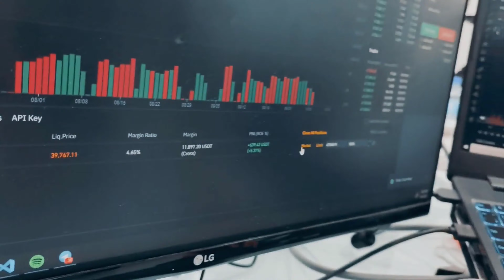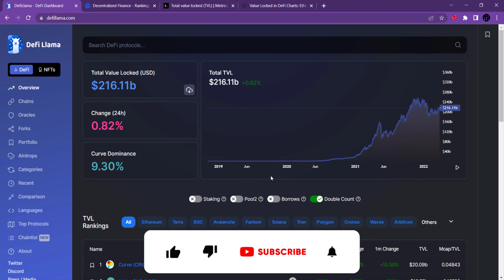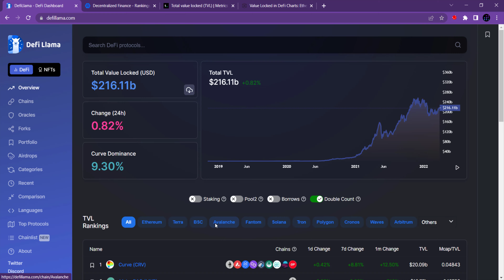ارزش کل قفل شده | Total Value Locked (TVL)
در این ویدیو قصد داریم درخصوص شاخص ارزش کل قفل شده صحبت کنیم وبه  کاربرد و ایرادات این شاخص بپردازیم

00:00 intro
00:46 توضیحات
1:30 TVL
📊آموزش های تکنیکال و فاندامنتال ارزهای دیجیتال و تحلیل رمزارز ها و آپدیت هفتگی بیتکوین 📊